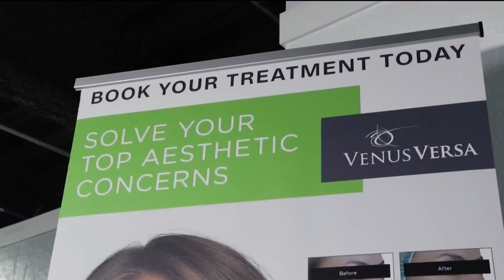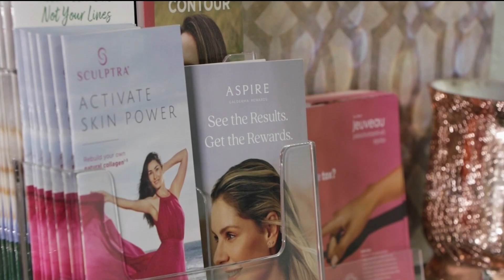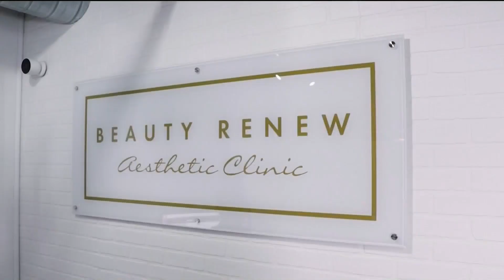Look and feel your best with the help of Beauty Renew